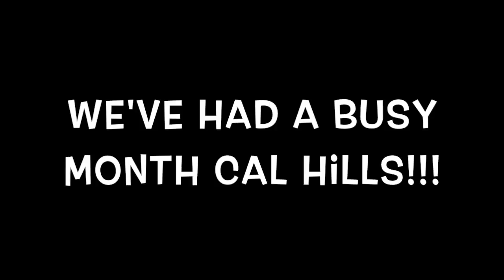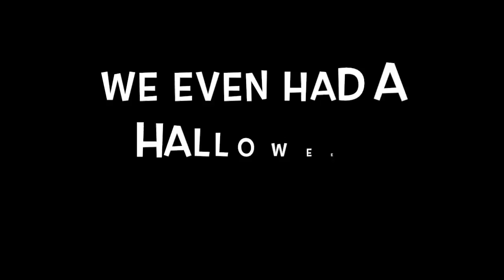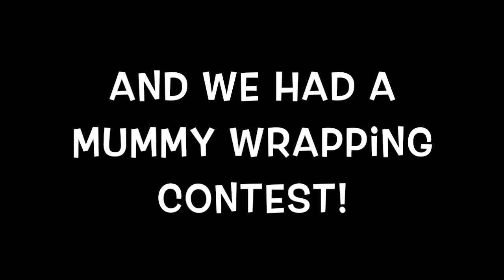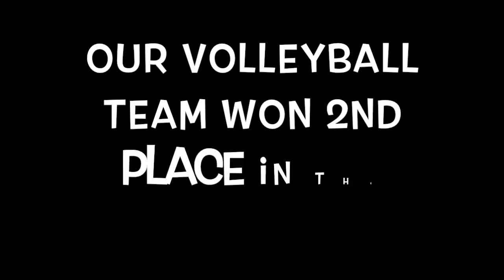Video Announcement 11-17-16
This video is about Video Announcement 11-17-16